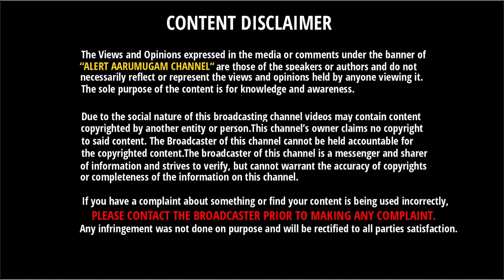கார் வாங்கும்போது அதிகமாக நாம் செய்யும் 5 தவறுகள் | Top 5 Mistakes When Buying A New Car